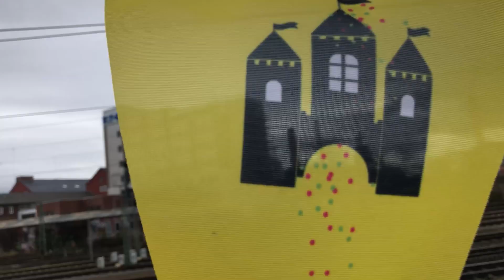Rosenmontag 2020 auf dem RBRS-Wagen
Das RBRS-Team im Bonner Rosenmontagszug 2020. Es war wieder einmal großartig!